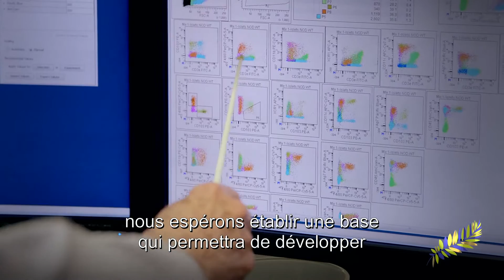Pr Emil Unanue, International Senior Awardee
Emil Unanue is the laureate of the International Senior Award in the field of "Immunology" for his research on the recognition of proteins by the immune system.

Created in 2012, the Sanofi – Institut Pasteur Awards are the result of a historical and privileged collaboration between two partners, Sanofi and the Institut Pasteur, to encourage and support scientific excellence and innovation in the service of global health. For this 4th édition, four internationally renowned researchers have been honored for their work carried out in two major fields concerning world health: neglected tropical diseases and immunology.